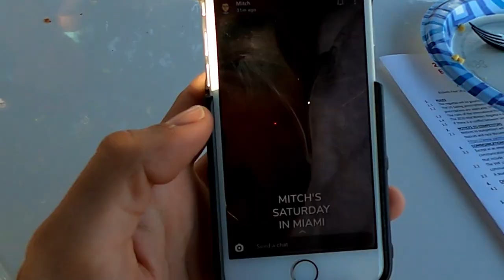Sailing Etchells in Miami, ACID in EYE, and Getting a Penalty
Nothing ever goes according to plan!

Sailing in Miami again. On the morning before our Etchells regatta, Mitch managed to put hydrogen peroxide in his eye and had to go to the hospital (please post jokes in the comments).  Luckily he made it back just in time to sail out to the start of the first race.

With a brand new heavy air Jib we had poor speed against the fleet in the light winds that weekend. We mostly ended up in the middle/back of the pack where we had to sort through a lot of boat traffic.

On the last race we tacked close to another boat which we thought was under a close hauled course, they pointed really high and luffed up. Do you think they had to avoid us? If they kept their course, would we have crashed? Does it matter if they were under close hauled and had room to point higher and avoid the confrontation? Honestly doesn't matter to me cause we did penalty turns anyway, but if you want to fight each other in the comments, please do!

Products needed for Body Mounted Camera:
Chest Mount
Bite Mount
GoPro Hero 9
(I definitely recommend the Hero 9, there is a significant improvement in audio, and the stabilization is incredible. Totally worth it. If you want to save money, get the now discounted Hero 8

Products needed for Boat Mounted Camera:
GoPro Max (360 Camera)
Wrist Mount (Attaches to Boom)

You'll probably want an SD card greater than 128GB for both cameras
lol trust me
SanDisk Extreme 128GB

If you have any questions, write them in the comments!

Etchells #928
Bow - Rafael Melendez (@Rafapafa)
Middle - Mitch Powell (@mitch.powell)
Main Sai l- Jeff Hayden (@jeff_hayden11)
Helm - Bill Mauk (@billmauk)

ABOUT ME: I’m a competitive sailor based out of Miami, FL. Always pushing to sail better and faster. I search for awesome experiences and I spend a lot of time traveling.  After many adventures, I’ve learned that my favorite thing is to share the things that I am passionate about. So here I am, sharing those things with you!